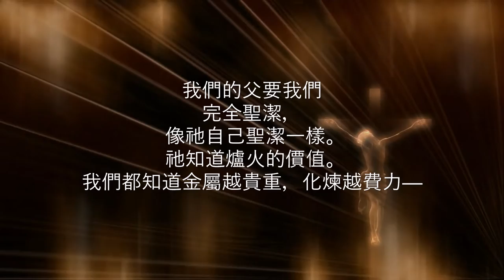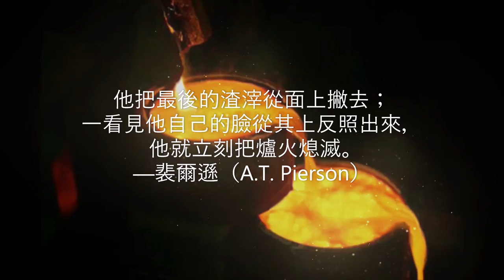荒漠甘泉 10月29日 (Video Book) (Mrs Charles Cowman)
「祂必坐下如煉淨銀子的。」（瑪三3）

        我們的父要我們完全聖潔，像祂自己聖潔一樣。祂知道爐火的價值。我們都知道金屬越貴重，化煉越費力──它們必須經過烈火，因為烈火能叫它們鎔化；只有在鎔化的時候，纔能把攙雜在裡面的劣金分別出來；也只有在鎔化的時候，纔能把它們造成新的模型。老練的化煉者是一直坐在坩堝旁邊，從不走開的，他惟恐熱度一高就會叫金屬受損。他把最後的渣滓從面上撇去；一看見他自己的臉從其上反照出來，他就立刻把爐火熄滅。──裴爾遜（A.T. Pierson）